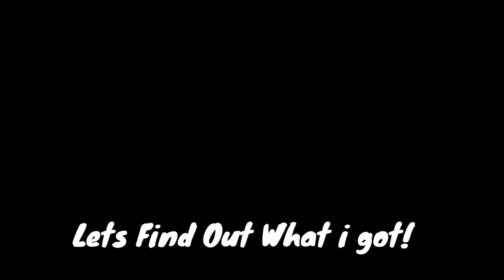New Legend Free Black Draw Opening | Pes Mobile 2020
This video is fOR the update of PES 21 MOBILE ON 14 TH SEPTEMBER.

The match will be live on these page in facebook
We are on now on facebook also ❤ .You can follow us there too for many interesting and awesome videos
To join the custom join the whatsapp group below :-
Keep Supporting❤
Device i use - POCO F1 | 6 GB Ram & 845 processor|